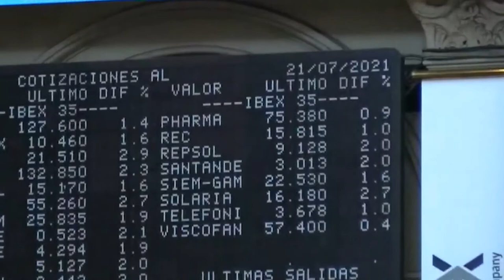📈🟢 El Ibex reconquista los 9 000 puntos apoyado en turismo, banca, Repsol e Inditex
Buenas noticias para el Ibex 35, que ha subido un 1,46%, hasta 9.002,90 puntos, apoyado en el buen comportamiento de los valores turísticos, los bancos (Sabadell se ha revalorizado más de un 7%) y otros grandes valores como Repsol (el petróleo Brent roza los 80 dólares) e Inditex (muy cerca de sus máximos anuales). En el lado contrario se ha situado Cellnex, que ha cedido un 4% por una rebaja de recomendación de Citi.